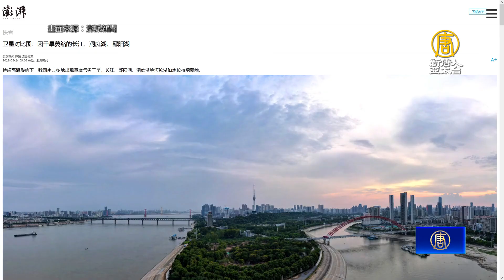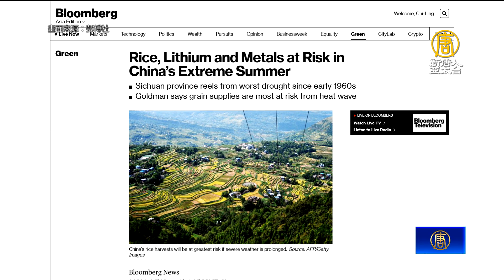長江流域乾旱 鄱陽湖、洞庭湖衛星對比照嚇人